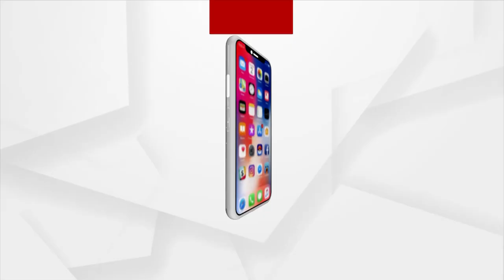Odisha: Various Competition Organised At Institute Of Chemical Technology For G20 Summit